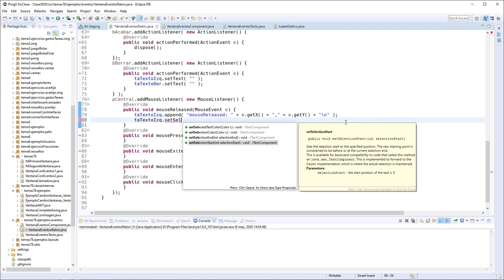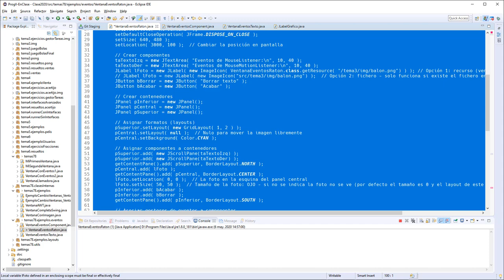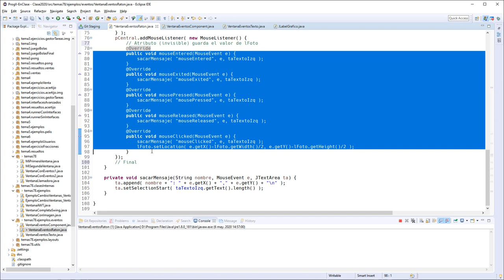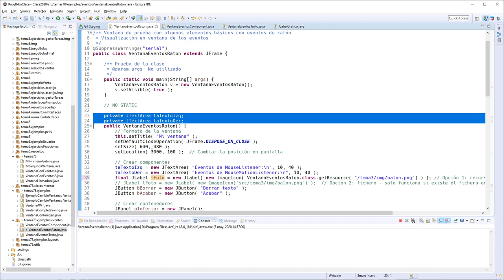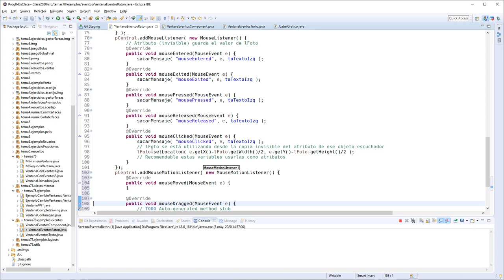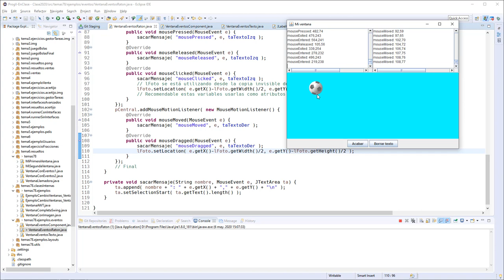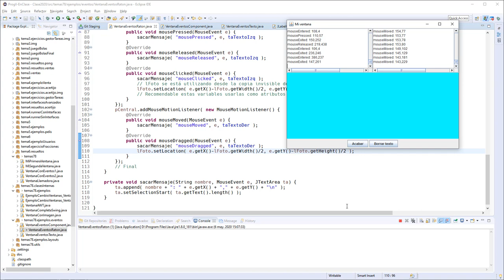Temas7 9 Eventos 05 Eventos de ratón